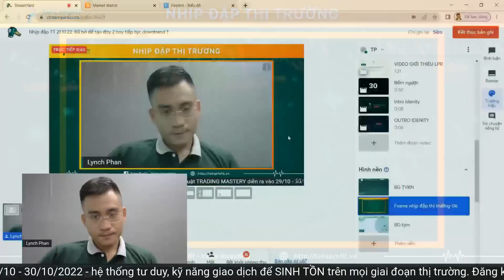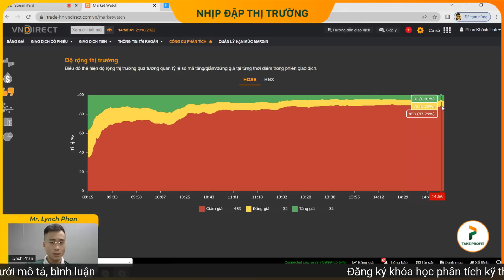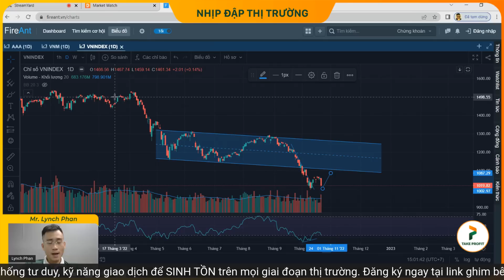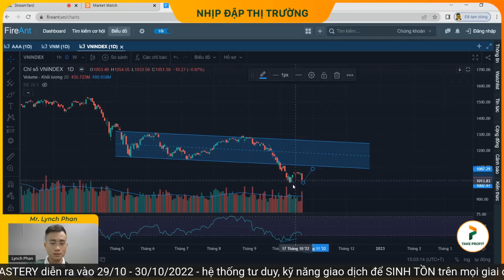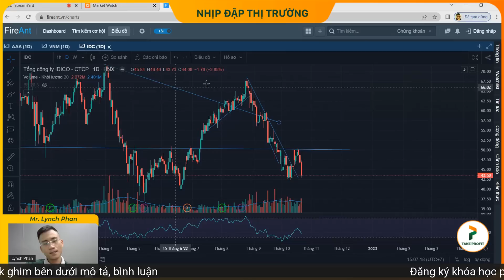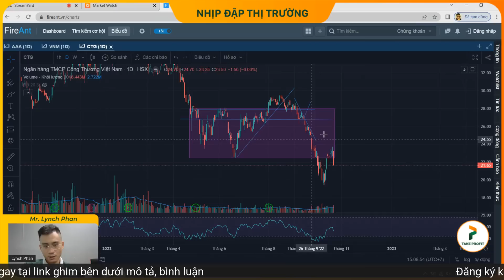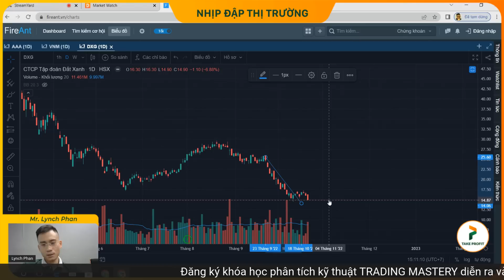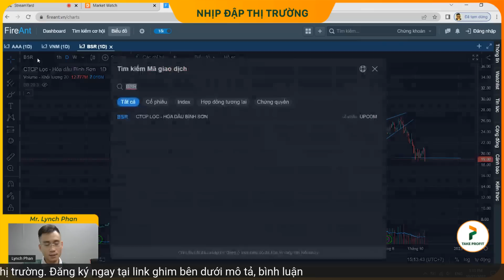Chứng khoán hôm nay | Rũ bỏ để tạo đáy 2 hay lại tiếp tục downtrend? Chiến lược giao dịch tuần tới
- Nhận định thị trường chứng khoán hôm nay, phiên giao dịch ngày 21/10. Trong suốt phiên giao dịch chứng khoán ngày hôm nay thị trường chịu áp lực bán tháo cực mạnh, nước ngoài cũng bán ròng 400 tỷ đồng. Sắc đỏ và màu xanh sàn bao trùm thị trường, khi có đến 884 mã đỏ và 235 mã cổ phiếu nằm sàn trên toàn thị trường. VnIndex mất hơn 38 điểm và đóng cửa tại mốc 1019. Với tình hình thị trường xấu như hiện tại thì tâm lý nhà đầu tư trở nên hoang mang và thất vọng, đây cũng là tín hiệu xấu hơn dự báo về một nhịp hồi ngắn hạn.
- Đánh giá trạng thái nhóm cổ phiếu ngân hàng, cổ phiếu ngành chứng khoán, cổ phiếu thép, cổ phiếu bất động sản thương mại, cổ phiếu bất động sản khu công nghiệp, cổ phiếu dầu khí, cổ phiếu đầu tư công, cổ phiếu thực phẩm và cổ phiếu ngành bán lẻ.
- Cùng xem xu hướng thị trường sẽ như thế nào trong những phiên tới và chuẩn bị chiến lược giao dịch tuần tới từ ngày 24/10 đến 28/10.